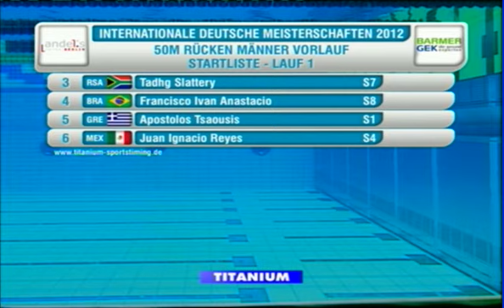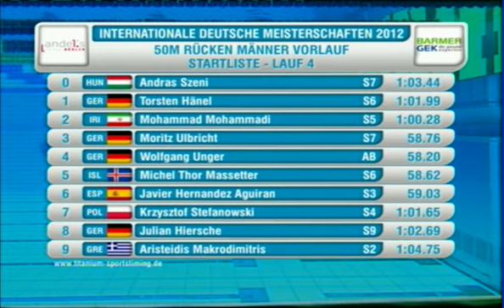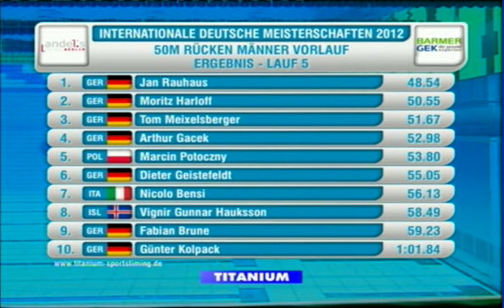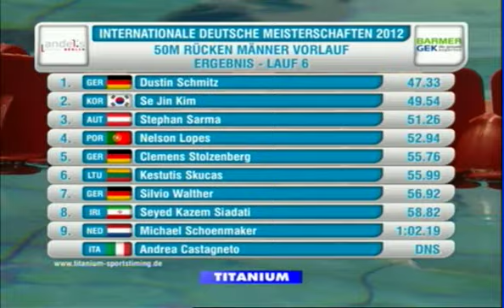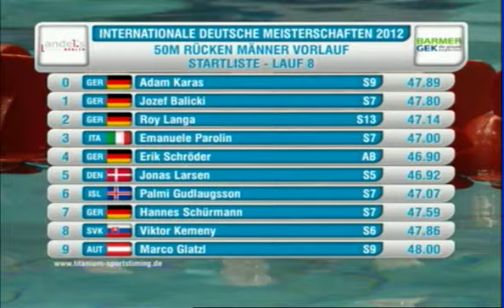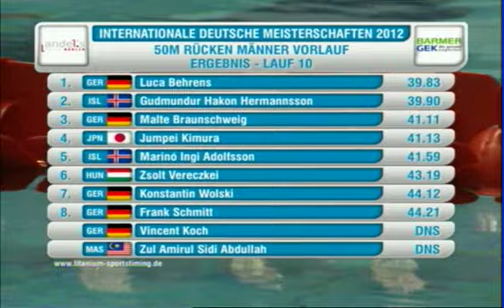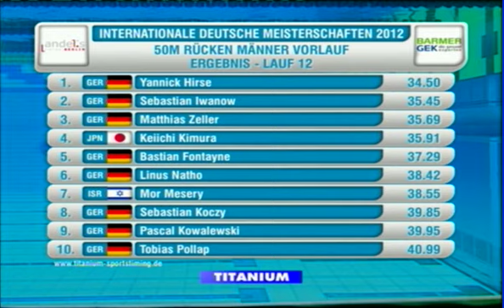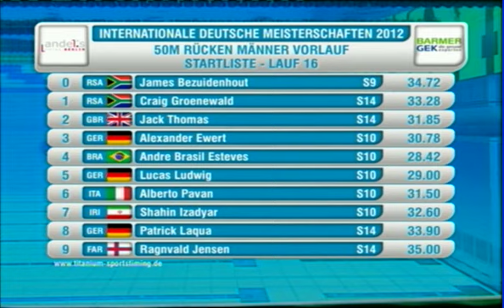IDM2012 - 21 - Men's 50m Backstroke Heats